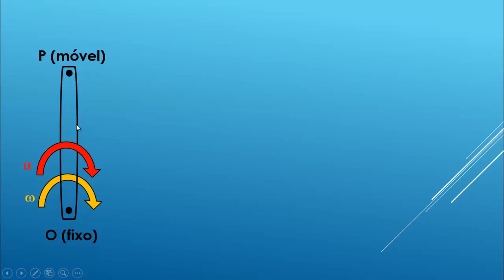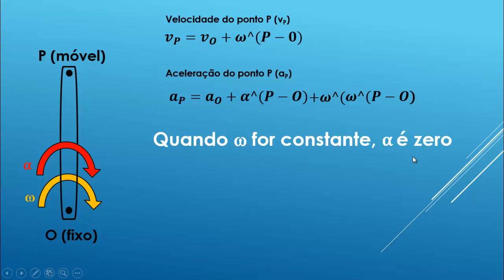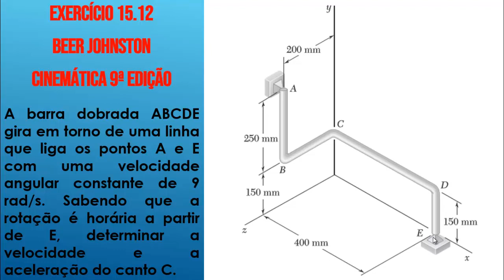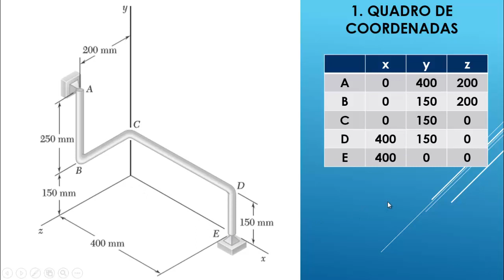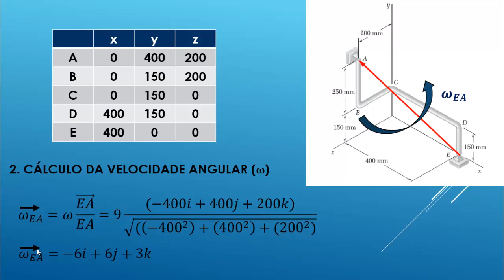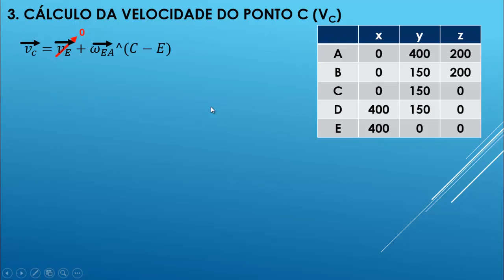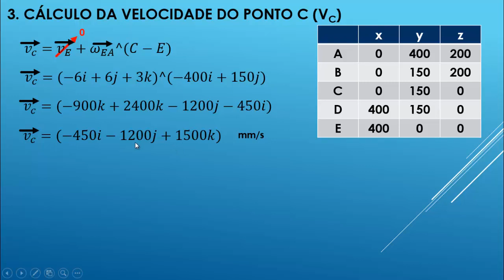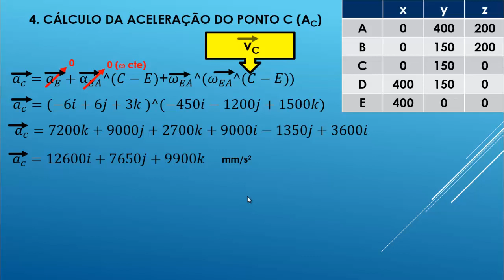Mecânica Aplicada Cinemática do rorpo rígido 3D rotação em torno de eixo fixo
Neste vídeo apresento a resolução de um exercício de cinemática do corpo rígido com rotação em torno de um eixo fixo utilizando as equações vetoriais de velocidade sem a necessidade do uso do centro instantâneo de rotação (CIR).

A barra dobrada ABCDE gira em torno de uma linha que liga os pontos A e E com uma velocidade angular constante de 9 rad/s. Sabendo que a rotação é horária a partir de E, determinar a velocidade e a aceleração do canto C.